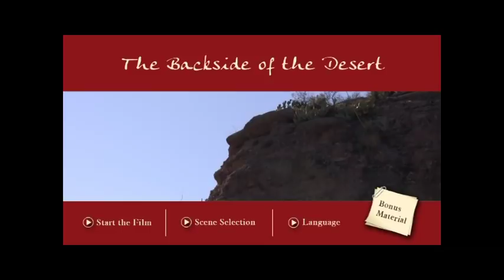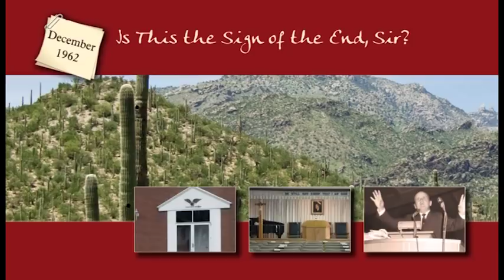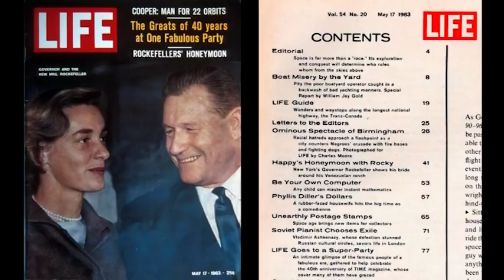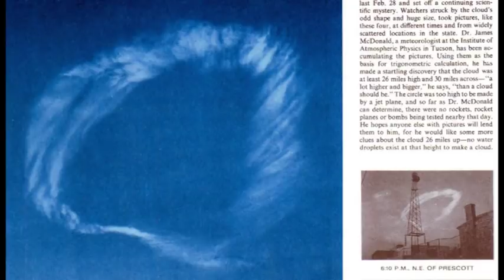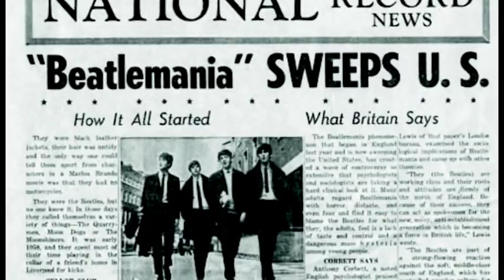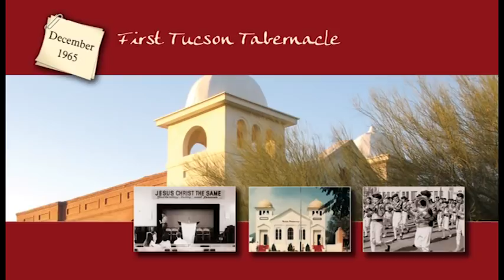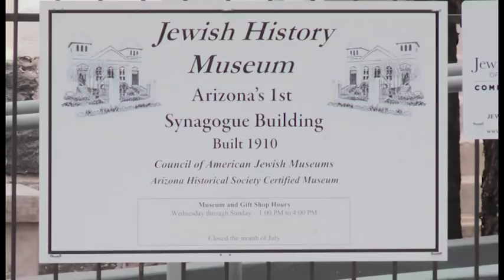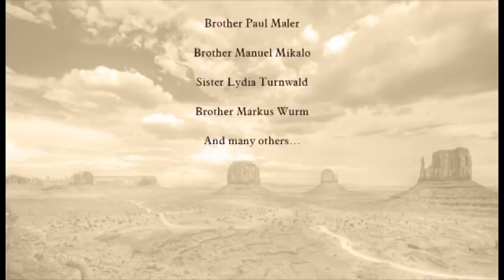The Backside Of The Desert ~ Detrás del Desierto, por Lonnie Jenkins